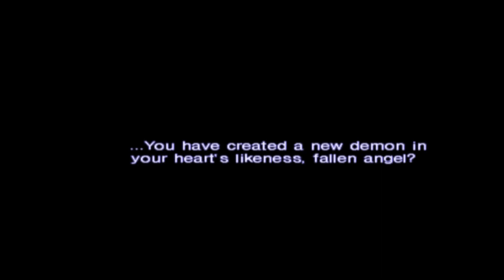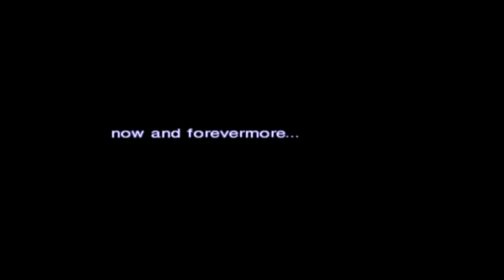SMT Nocturne Final Boss Lucifer(HARD MODE)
Well finally I finish this game in Hard Mode, never play it in that dificulty before, pretty fun run of this amazing game, I will be uploading some content from DDS soon.